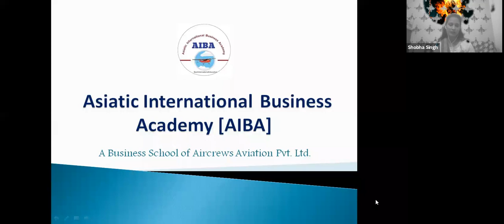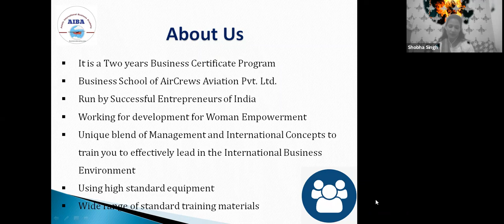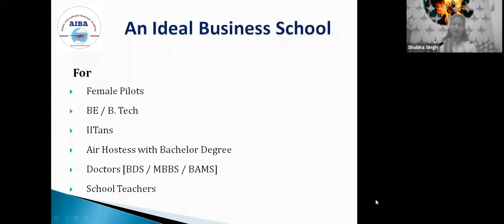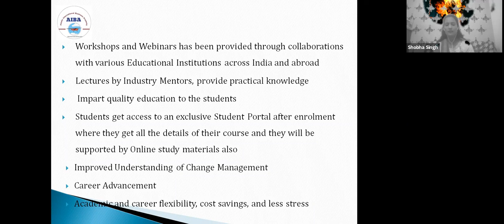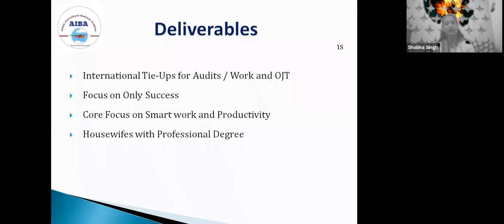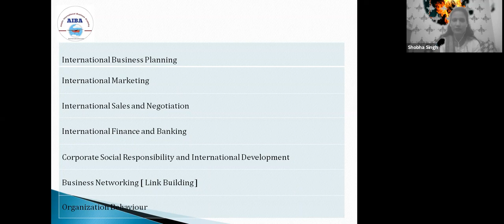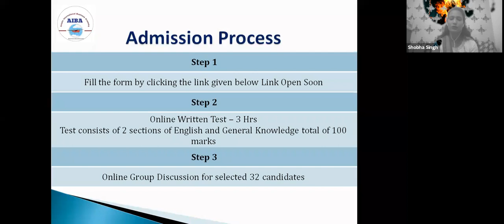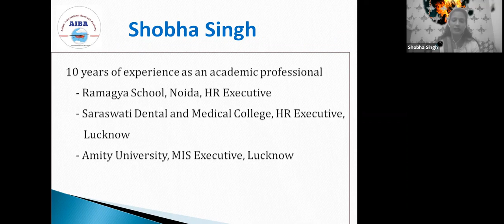2 Years Online Business Management Certificate Program Asiatic International Business Academy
2 Years Online Business Management Certificate Program by  Asiatic International Business Academy

How We Can Help You
Specialized Global Business Topics:
1) Aviation Management Basics
2) Apps and Blogs Management
3) International Business
4) International Entrepreneurship and Innovation
5) Global Business Research and Analysis
6) International Business Planning
7) International Marketing
8) International Sales and Negotiation
9) International Finance and Banking
10) Corporate Social Responsibility and International Development
11) Business Networking [ Link Building ]
12) Organization Behaviour
Program Details
At Asiatic International Business Academy
1) Program Code: AIBA/2020/IN/2880
2) School:
The Asiatic International Business Academy  Business Management School
3) Credential: The Asiatic International Business Academy Business Management Certificate
4) Program Type:
2 Years Business Management Certificate Program
5) Program Length: 2 Years / 4 Semesters
6) Start date: Fall, Winter, Summer
           (15 Jan 2021, 15 May 2021, 15 Sept 2021) 7)
Location : Online
( Whatsapp / GoogleMeet / Skype / Webinar On Zoom)

Eligibility :
1)     Female Candidates Only
2)     Graduate with a minimum of 60% marks
3)     Age 20 to 35 years (May relax up to 10 years)
4)     Aadhar
5)     PAN
6)     Passport
7)     Driving License
8)     Clear 4 Steps Admission Test
An Ideal Business School For
Female Pilots
BE / B Tech
Air Hostess with Bachelor Degree
Doctors [BDS / MBBS / BAMS]
School Teachers

Housewifes with Professional Degree

USP:
1)      Only Small  Training fees. [1950 PM Only]
2)     Only  Nominal Application Fees. [ Rs. 1000 Only]
3)     Limited seats 20 Per batch [ 3 Batches Per Year ]
4)     No paper Books / Syllabus only eBooks
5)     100% Practical (Case Study Based)
6)     No Academic Professors,  [All Industry Mentors ]
7)     All Classes by Aviators / Bloggers / CEOs / CFOs / GM / VP / Entrepreneur